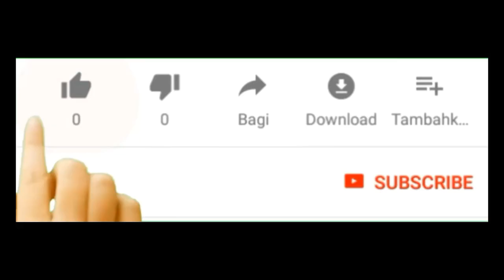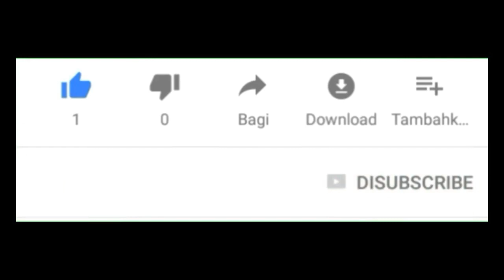تعرف على جميع بطولات و ألقاب نادي الوداد الرياضي | Tous les championnats du Wydad 🔥🏆🔥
تعرف على تاريخ و جميع ألقاب نادي الوداد الرياضي | Tous les championnats du Wydad

الوداد
الوداد الرياضي
الوداد البيضاوي
جميع ألقاب و حصيلة بطولات الوداد البيضاوي

WAC
Wydad
Tous les Tournois Wydad